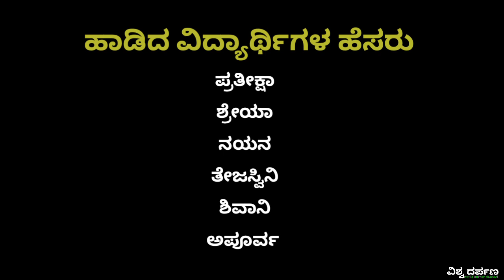Sojugada Sooju Mallige janapada Song Kannada Song Sung by 8th standard students AEHS Hiriyur